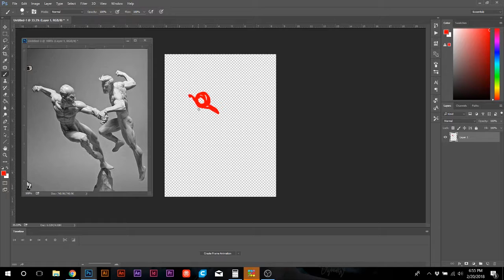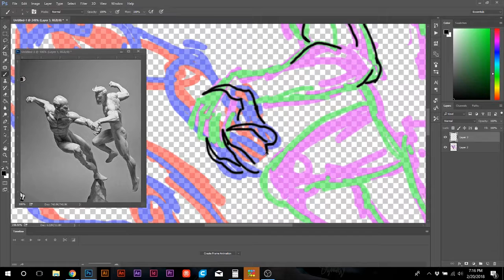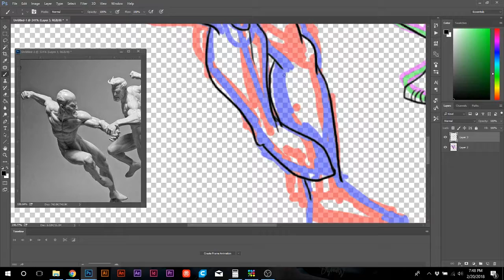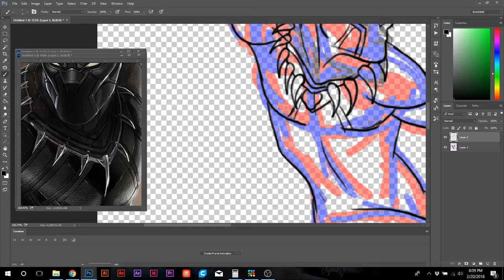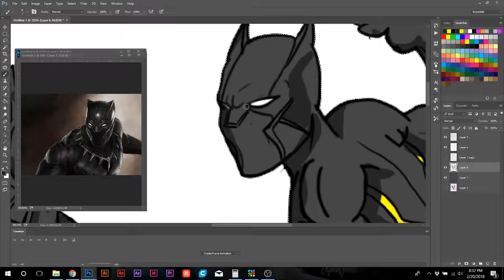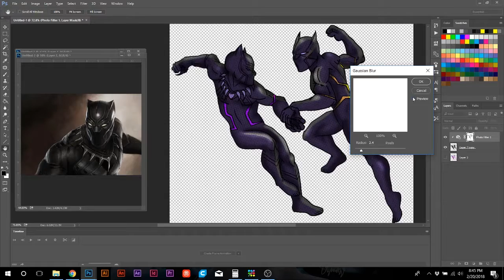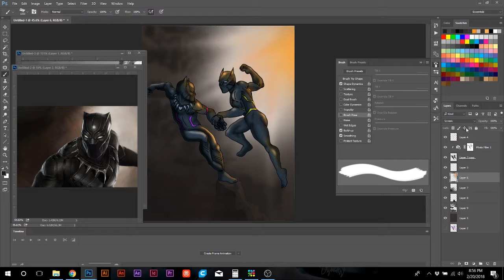Marvel | Black Panther | Speedpaint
Arts and Stuff Episode 50: Black Panther | Marvel | Speedpaint
Guess who saw Black Panther